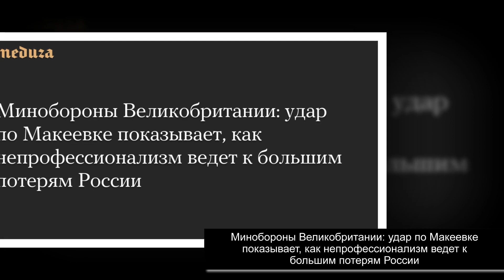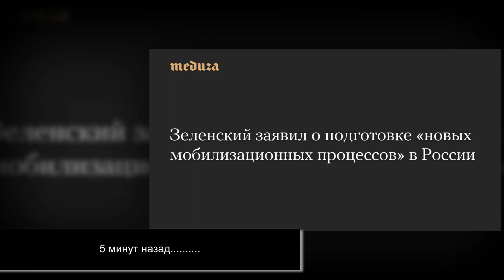5 минут назад. «Сразу два ребенка, один не выжил»: Муцениеце напугана тяжелой беременностью....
* Не xватает Денег на Подарок?

Дарим до 2.000 рублей на карту

* Хочешь Порадовать Себя ещё
Получай Максимальные Подарки!

*Мечтаешь о Пассивном Доходе?

Мечты Cбываются! Ты Достоин Мега Подарка 20.000 рублей!

Овечкин сделал дубль и обошел Селянне в списке лучших бомбардиров НХЛ.

Полиция Невады: Джереми Реннер попал под снегоуборочную машину, пытаясь помочь з.

На территорию Ростовской области залетел объект в форме шара, его подбила систем.

Представлен OnePlus 11 — флагман с улучшенными камерами Hasselblad по цене от $5.

Как самарские военные спасали друга в Макеевке, 4 января 2023 года | 63.ru.

Потери штурмовых групп РФ в Бахмуте составляют 80%, раненых бросают умирать.

«В новогоднюю ночь загадал, чтобы чиновники ФИФА и УЕФА одумались». Романцев — о.

Какая погода будет в Петербурге 4, 5 и 6 января 2023 г.

Минус еще более 700 россиян: потери РФ в Украине близки к новой красной линии (и.

Война в Украине. 314‑й день.